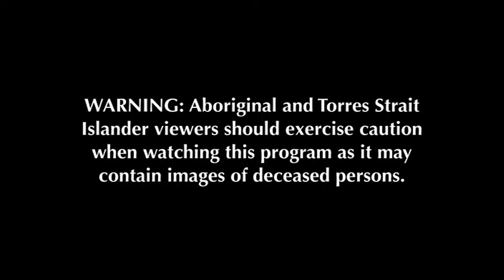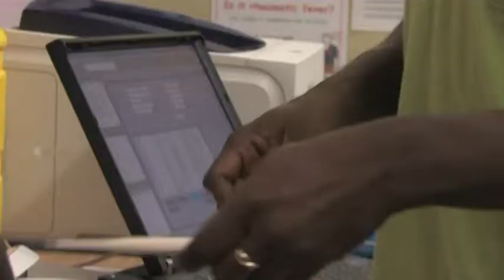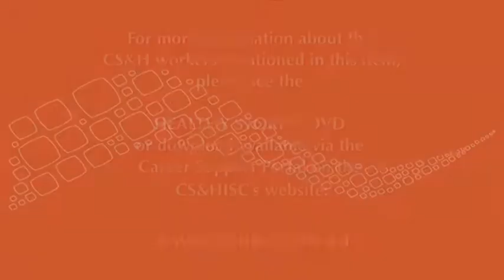Healthy Stories - Helen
Helen shares the story of her career progression using Vocational Education and Training qualifications.